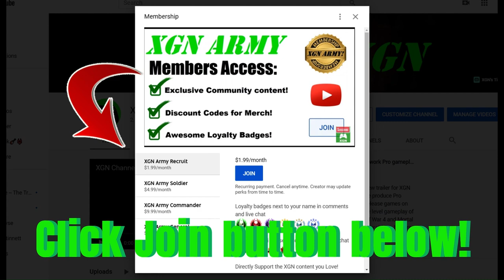MK1 how to unlock ALL Ghostface Mastery SKINS and Gear! Mortal Kombat 1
How to unlock all max level Scream Ghostface gear, skins and Mastery customization rewards in Mortal Kombat 1. How to get Ghostface Fighter Mastery MAX Rank to unlock all max level skins in MK1!
The Mastery max rank for Ghostface is level 20 (not rank 35), so you just grind Invasions mode and Towers of Time to reach level 20 = this unlocks all gear, masks and skins in MK1 Noob Saibot mastery rewards.